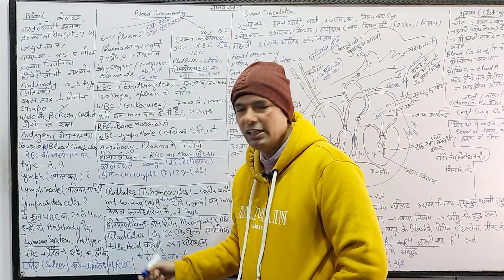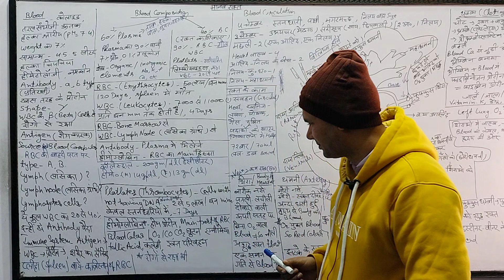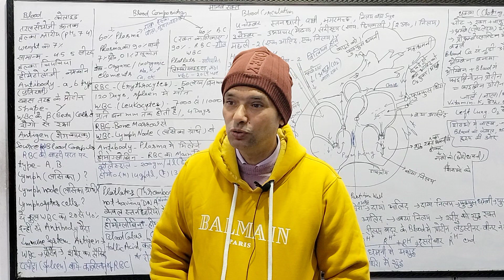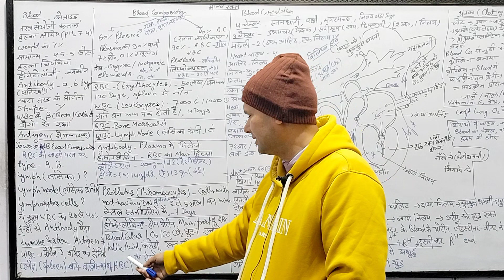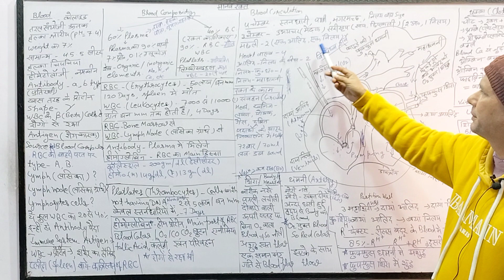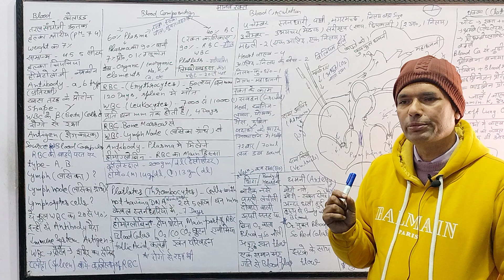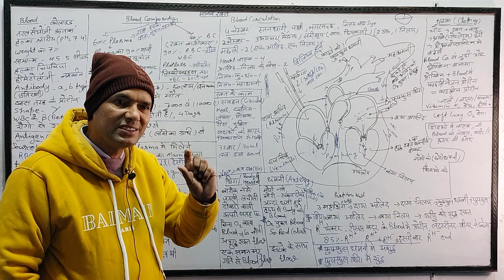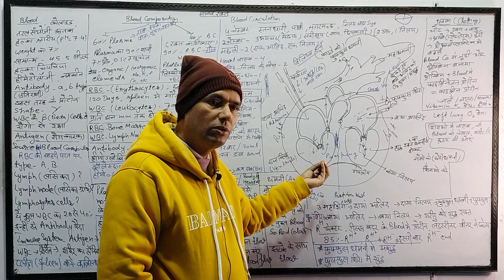नहीं #UniqueIASbyeGulfamAliRazi part 2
UNIQUE IAS ACADEMY BY GULFAM ALI RAZI adress UNIQUE IAS ACADEMY. Email About Gulfamsir:: M.Sc.B.Ed. exMI exRO 22 year experience Offline coaching available experience OF All subjects and for all competitive and civil services exam